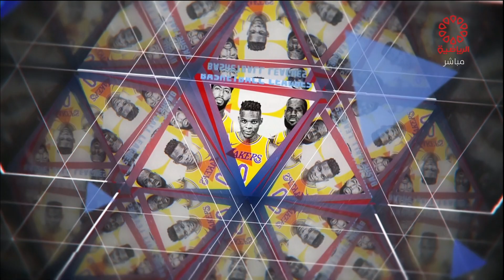برنامج a2z - الثلاثاء 15/11/2022